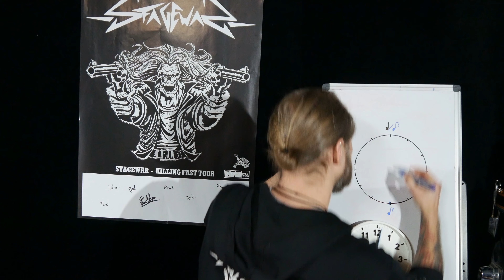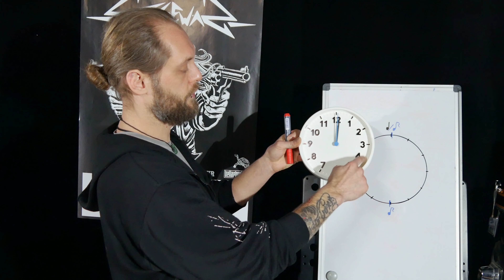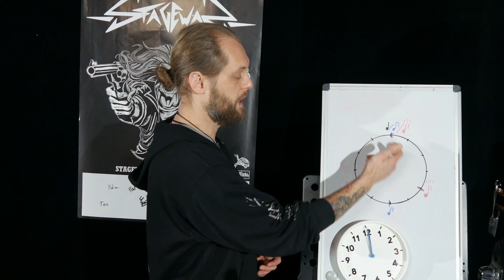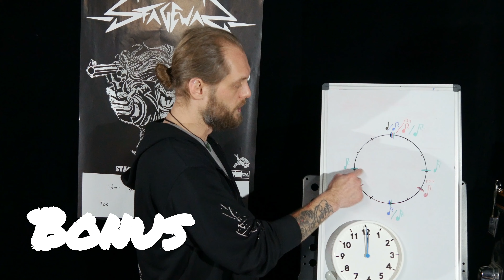Polyrhythmen leicht erklärt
Ob 2:3 oder 3:4, mit diesem Video verstehen alle, was ein Polyrhythmus ist.